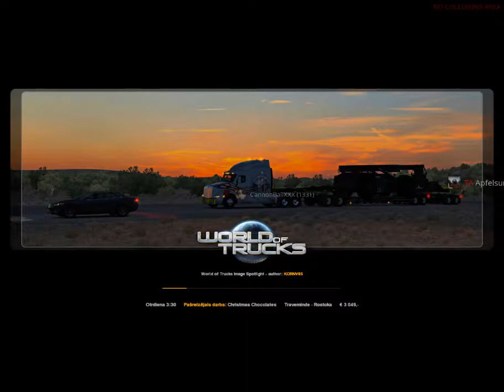Euro truck Simulator 2 Multiplayer